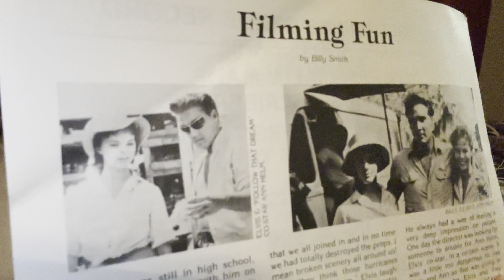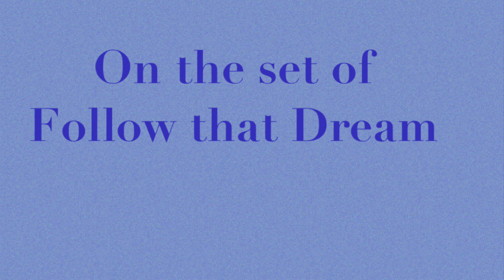Filming Fun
Welcome back to another fun episode right here on YouTube with EFM: Elvis Fans Matter! Thanks for joining me today!
We love and appreciate you all!!!